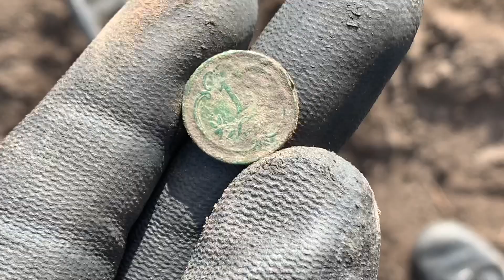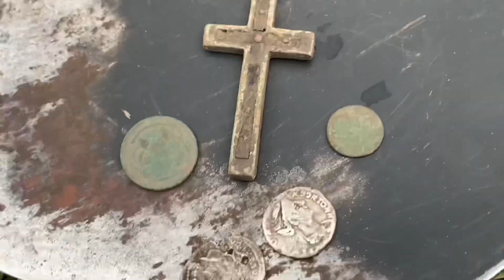Три динарії за виїзд або полювання на срібні кругляки